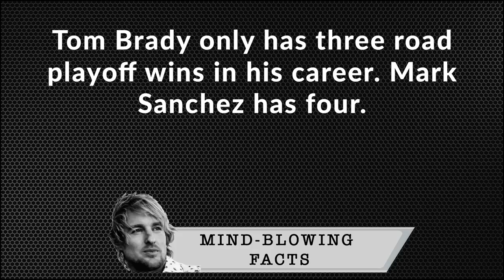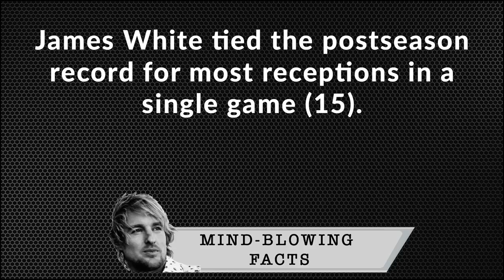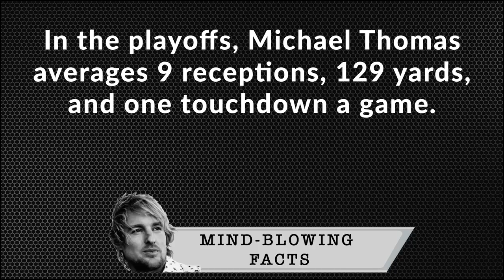NFL Conference Championship Preview / Picks 2019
In this episode, Hassan Khan previews both the NFC Championship and the AFC Championship ahead of this Sunday. We give you our NFL picks, answer fan questions, and discuss why we believe this year's New Orleans Saints team is more focused and intense than previous seasons.

NFC Championship:
Los Angeles Rams vs. New Orleans Saints

AFC Championship:
New England Patriots vs. Kansas City Chiefs